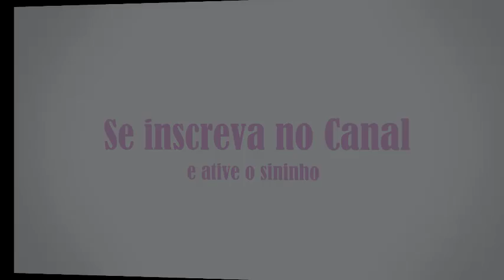Tirando os filhotes de Periquitos do Ninho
No vídeo de hoje vou mostrar para vocês os bebezinhos de periquito australiano.